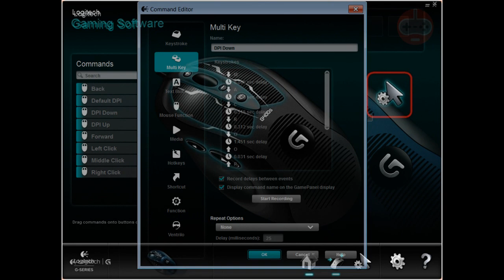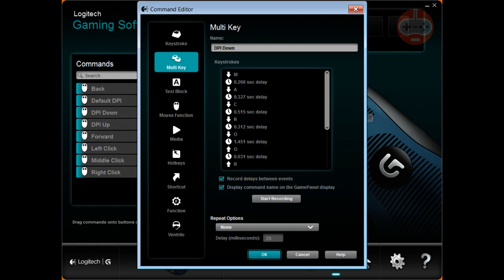Logitech G400s - Análise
página no facebook Apoie o canal!